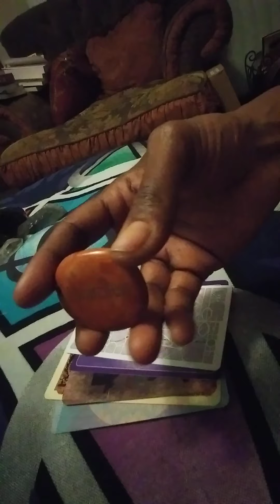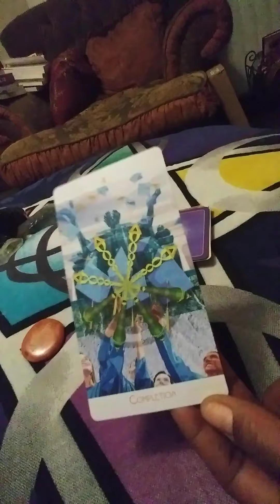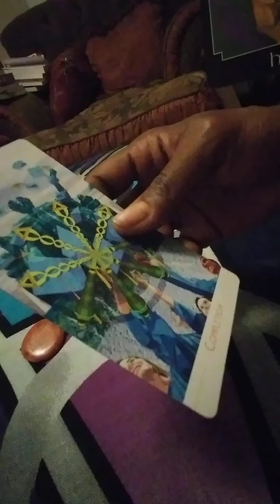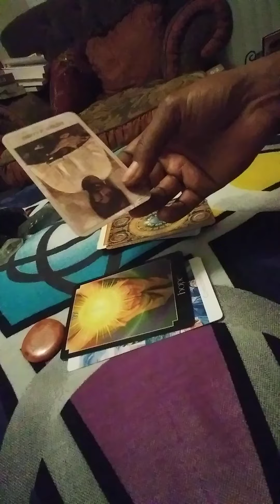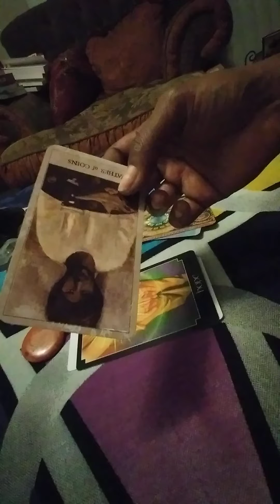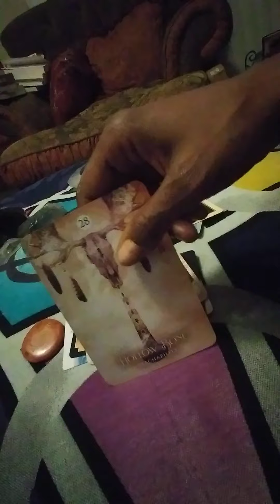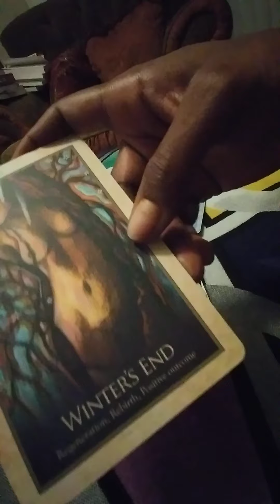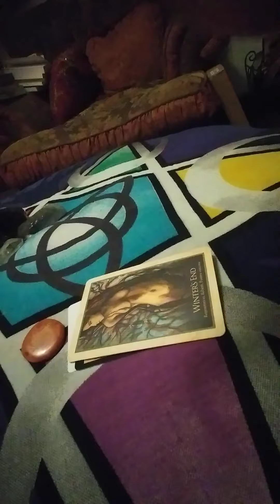GROUP 4🌹7/21/21 Quick Pick-A-Card Reading for Today🌹Group 4*** CONGRATULATIONS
🌹Quick Pick-A-Card Reading for Today 07/21/21 🌹

Pile 1... Snowflake Obsidian
Pile 2... Green Aventurine
Pile 3... Tigers Eye
Pile 4... Red Jasper
Pile 5... Black Obsidian

🎴Each pile has 6 cards. Here is what will be revealed to you.🎴

Card 1... What is going on in your life at the present time? (Urban Tarot Deck)

Card 2... further clarity on card 1 (The Psychic Tarot Deck)

Card 3. What will help you avoid future failures, or repeating the same mistakes from your past? (The Hoodoo Tarot)

Card 4... What will help your growth? (The Shaman’s Dream Oracle)

Card 5... Guidance and Affirmation (Gaia Oracle)

Card 6... What Spirit Animal should you take heed to, or is currently guiding you now? (The Spirit Animal Oracle)

😻Love Offerings Accepted $lisalaprima😻